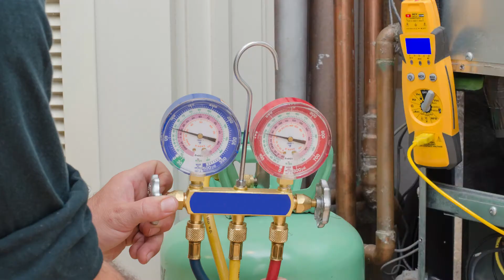Furnace Repair Services in Carrollton TX – Your Furnace’s Lifespan - Air Repair Pros | (972)299-3331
You can extend your furnace’s lifespan by having it repaired ASAP when problems arise. Your unit often lasts 15 to 20 years with regular maintenance. Additionally, you can prevent major repairs with regular check-ups.

Main points in the video:
Furnace Repair in Carrollton TX
Carrollton TX Furnace Maintenance
Carrollton Texas Heating Services